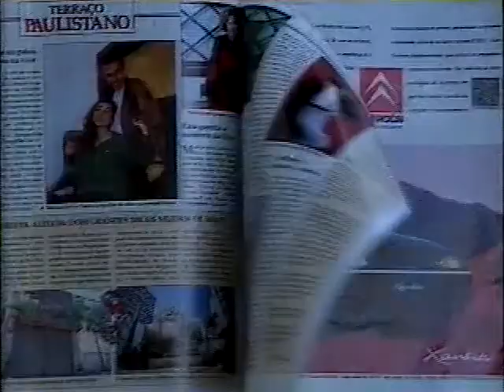CITROEN MAKING OF PROPAGANDA 94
VIDEO MOSTRA COMO FOI FEITO A PROPAGANDA DA CINTROEN EM 1994.